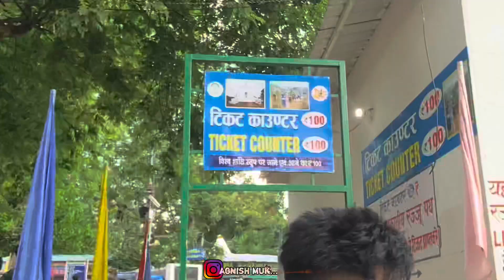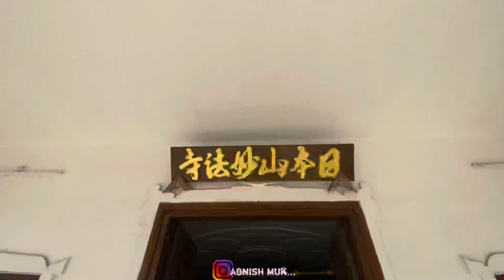জিবনের সবথেকে সেরা place এ গেলাম ||পাহাড় এর 1000 ফুট উপড়ে ওঠার অভিজ্ঞতা share করলাম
So he guys vlog ta ase giye6e to jara jara dekhoni fatafot jao giye dekhe aso r valo lagle like coment share korte vulona kitu 😊